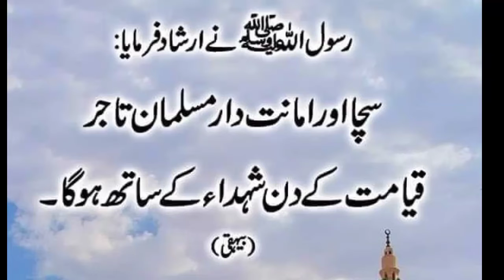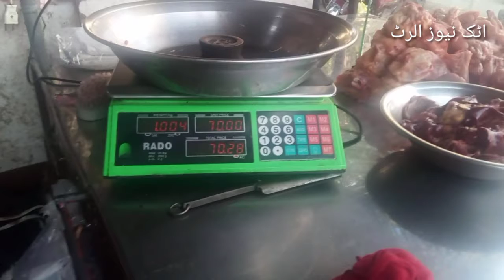سچا اور ایماندار مسلمان تاجرقیامت کے دن شہداء کے ساتھ ہو گا۔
Attock NEWS Alert